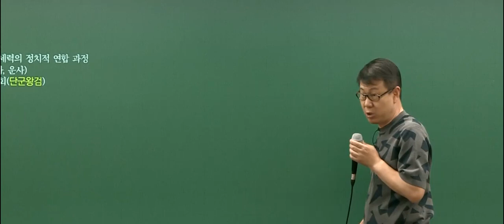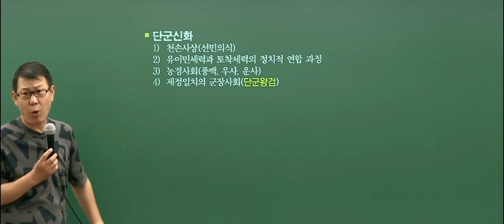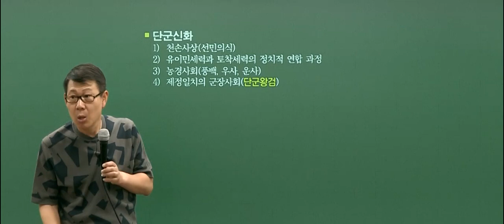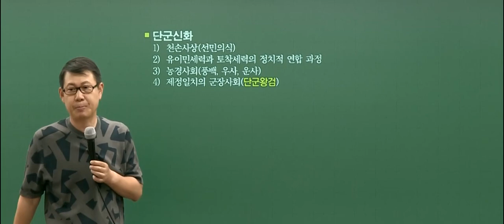[고종훈 한국사] 단군신화, 그래도 서사구조가 나름 탄탄한 편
2023 공무원 한국사 개념편(기본) 강의를 발췌 편집하였습니다.